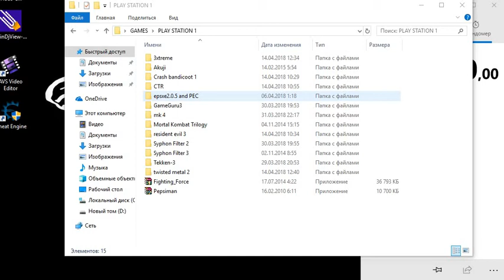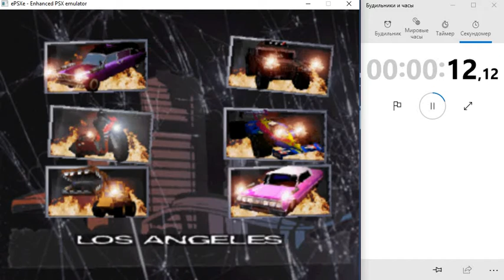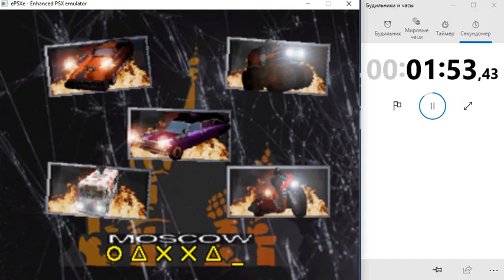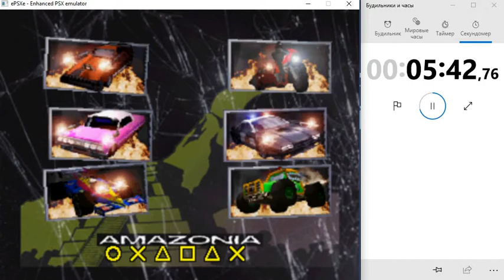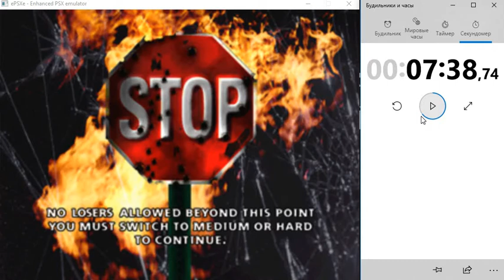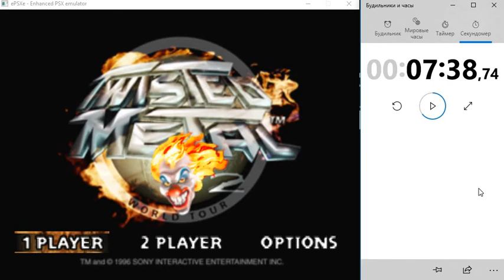Twisted metal 2 [SPEEDRUN] EASY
Twisted Metal 2 - EASY DIFFICULTY SPEEDRUN - 7min:38sec.
Գալարվող մետաղ 2- Խաղի արագ անցում ՛՛Հեշտ՛՛ մակարդակի տակ - 7ր.38վրկ.